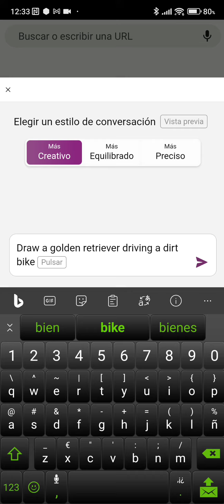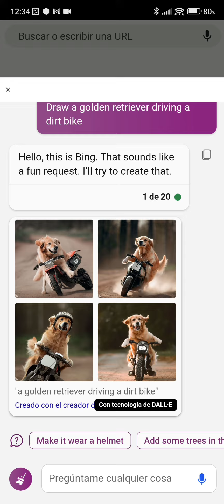ChatGPT Si que dibuja en SwiftKey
Gracias a Vicent Camarena